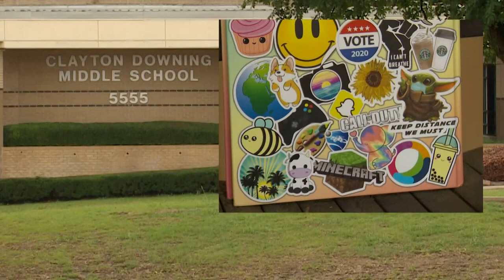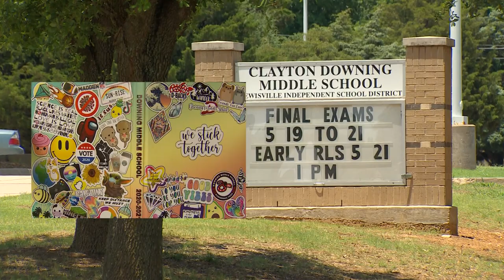Parents ask for transparency after controversy over Flower Mound middle school yearbook cover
During a Lewisville ISD board meeting, community members showed up in support of an art teacher, who was placed on administrative leave.